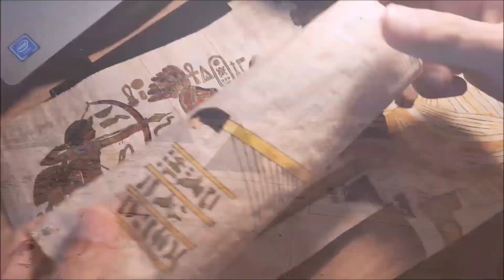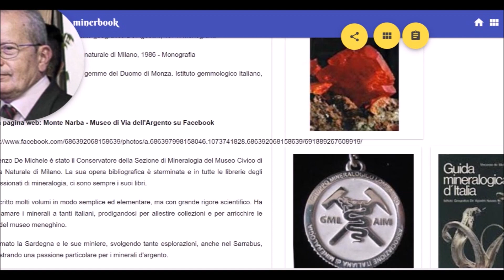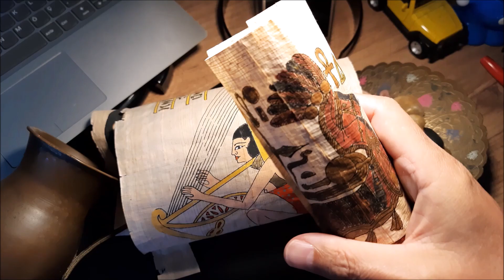Tutankamon'un Kolyesindeki Sarı Taşın Sırrı | Tutankhamun